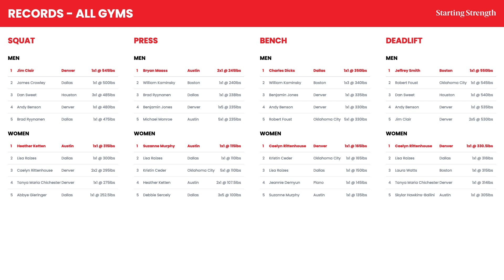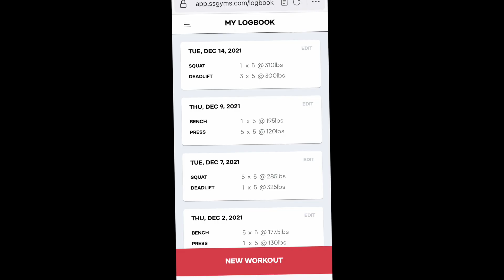Tech at Starting Strength Gyms | Starting Strength Gyms Podcast #2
Ray and Ben Gillenwater discuss some of the tech used inside the Starting Strength Gyms and their reasoning behind using it.

Time Stamps:
00:00 - Intro
0:04:05 - What has Starting Strength done for you
0:09:49 - Investing in technology
0:11:25 - Three applications
0:17:50 - Mistakes in software causing financial issues in companies
0:23:03 - IT guy to business tech expert
0:26:46 - Every company is a technology company
0:31:02 - Business philosophy
0:36:15 - Two buckets
0:39:41 - Yelp
0:44:06 - Tech at the gyms
0:48:49 - Doing something for yourself
0:56:30 - Lighting in the gyms
1:05:20 - Case Studies